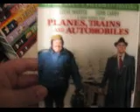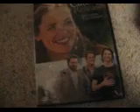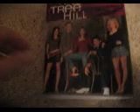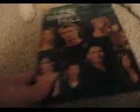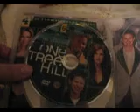DVD UPDATE 12/19/09